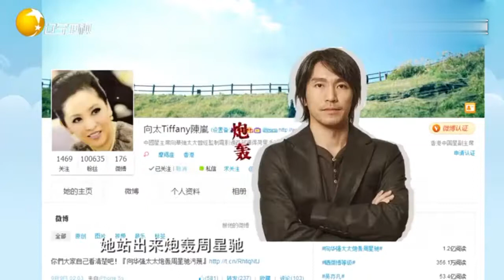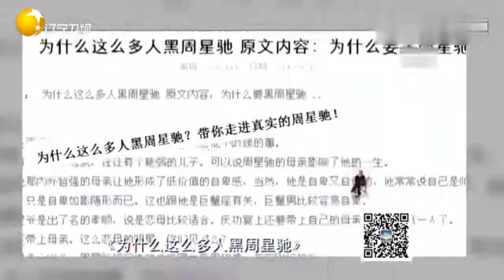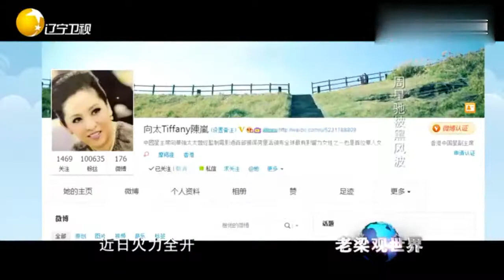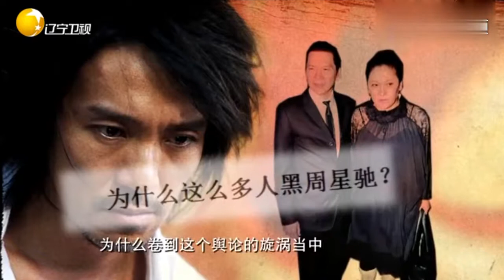老梁：周星驰被黑的真正原因，只因他侮辱了向华强？老梁给你揭秘